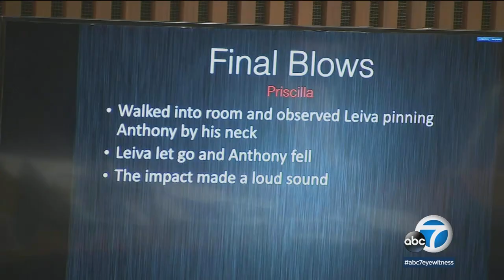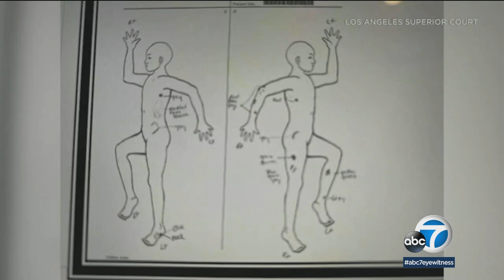Prosecutors outline disturbing allegations of abuse in Anthony Avalos murder trial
In gruesome detail, prosecutors spelled out allegations of torture and child abuse they say led to the death of Anthony Avalos. WARNING: This video contains graphic descriptions of child abuse which may be disturbing to some.